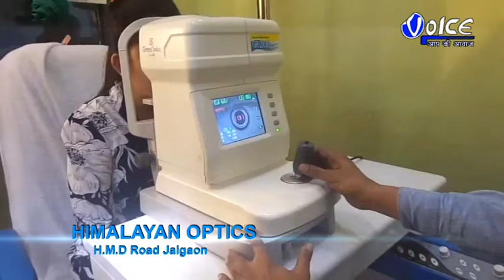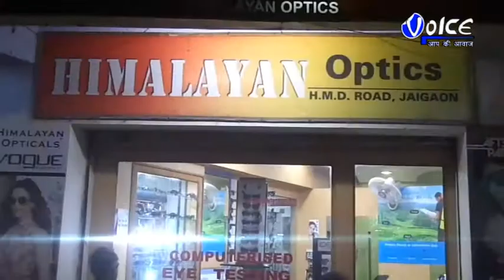পূজার ছুটির পর স্কুল খুলে গেলেও স্কুলে যেতে পারছে না পড়ুয়ারা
বিদ্যালয় যাওয়ার একমাত্র রাস্তা দীর্ঘদিন ধরে ভগ্নদশা ও জলমগ্ন হয়ে থাকায়,পূজার ছুটির পর স্কুল খুলে গেলেও স্কুলে যেতে পারছে না মালদা শহরের বাবুজি কলোনিতে অবস্থিত  ঠাকুর অনুকূল চন্দ্র বালিকা বিদ্যালয়ের পড়ুয়ারা